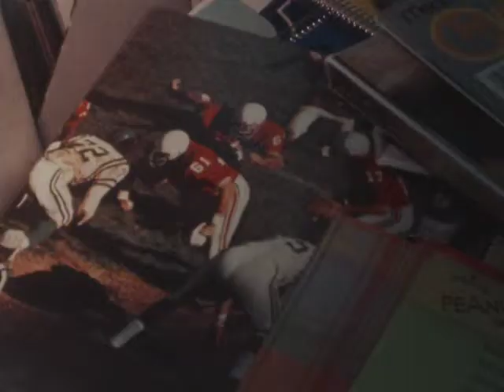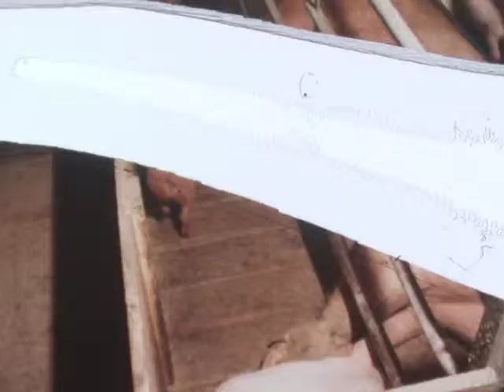(AV06989) WOI News Clips 114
Ames- President Ford visit, (S) ; Crop report, (S) ; JC Penny back to school sale, (S) ; hogs
Original Creator: WOI Films
Original Format: 16mm -Wind; Color Reversal; Composite Magnetic Soundtrack; Acetate Base; 24 FPS; Ektachrome stock with 1975 Kodak date code